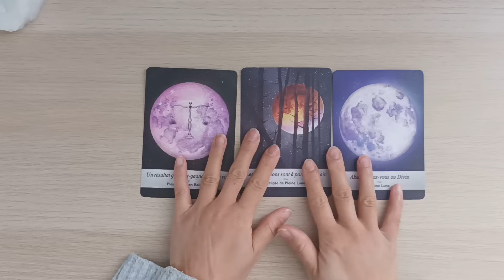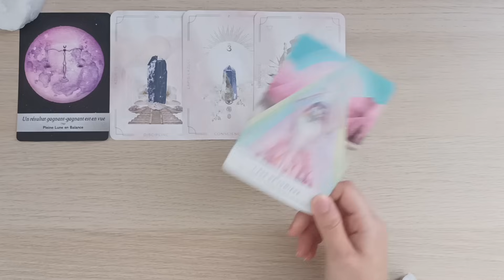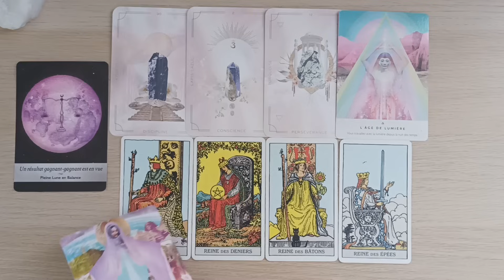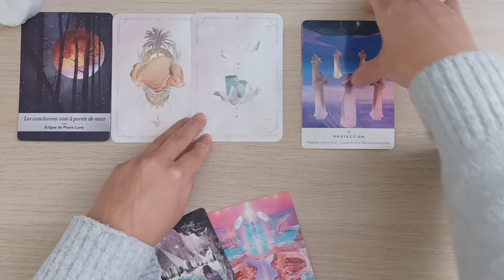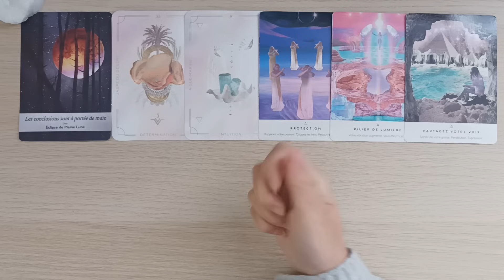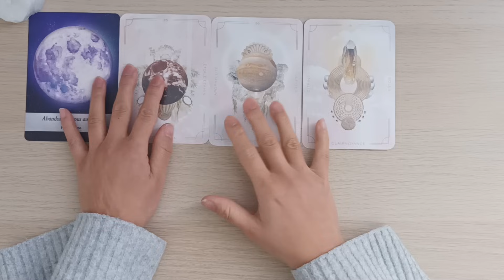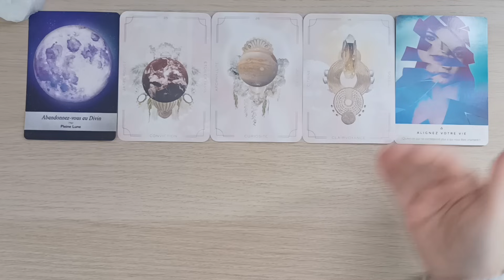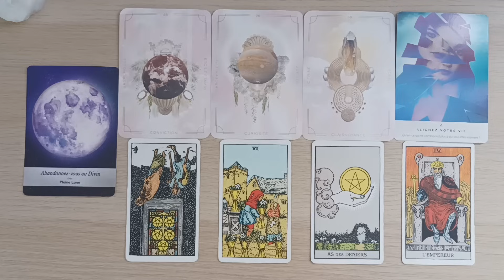🌟La Grande Prédiction de L'Univers pour vous🌟Tirage intemporel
TEMPS
PILE 1.  01:11
PILE 2.  22:17
PILE 3.  40:49

La lunologie
Cristaux et voyage astral
La voie des artisans de lumière
Tarot du zodiaque
Tarot du jeu de la main
Oracle des lumineuses
Rider waite smith tarot
La sagesse de l'oracle
Oracle des archétypes
Oracle de l'esprit animal